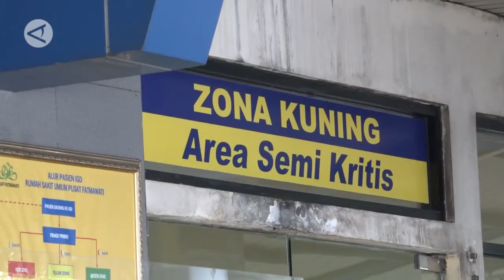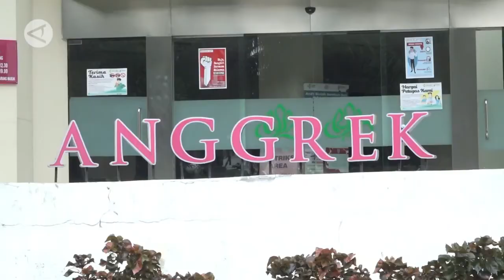Menengok kesiapan RSUP Fatmawati sebagai RS khusus COVID 19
Kementerian Kesehatan telah menunjuk tiga rumah sakit umum di DKI Jakarta sebagai rumah sakit perawatan khusus pasien COVID-19. Seperti RSUP Fatmawati yang saat ini sedang melakukan sejumlah persiapan dengan menambah kapasitas tempat tidur. (Nabila Anisya Charisty/Fadzar Ilham Pangestu/Dudy Yanuwardhana/Perwiranta).

Sumber: Antaranews.com